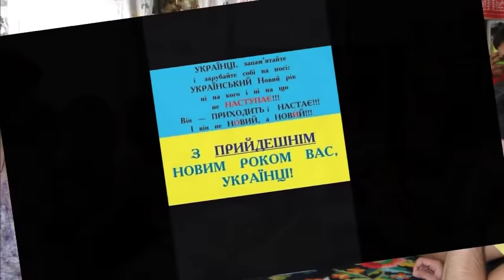🇺🇦 (2017 р.) 💞 Українські народні весільні пісні .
Весела музика